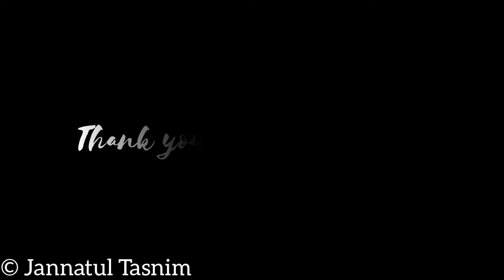14 Homemade vs Domino's ||Homemade Beef Pizza || Enjoy